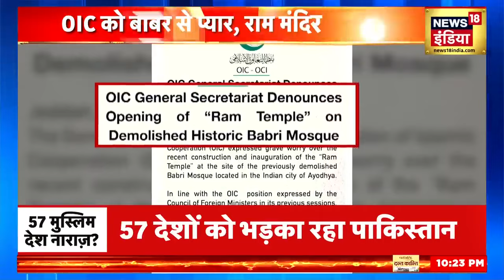'57' मुस्लिम मुल्क ने किया फैसला , अब नहीं गिरेगी हिन्दुस्तान में एक भी मस्जिद OIC PM Modi